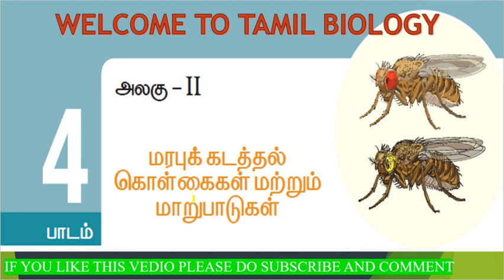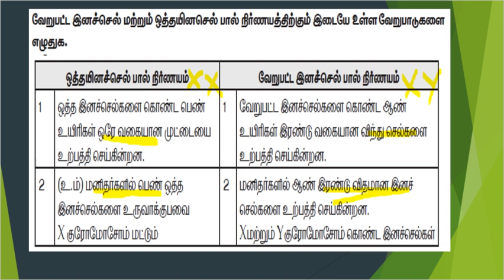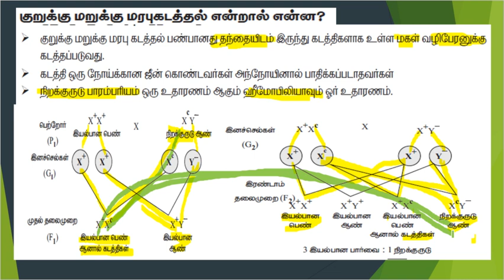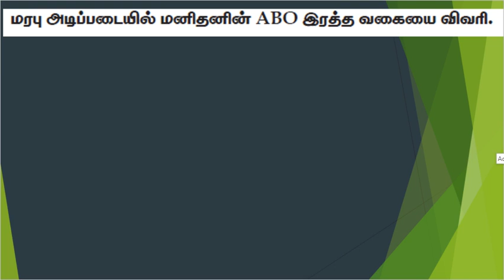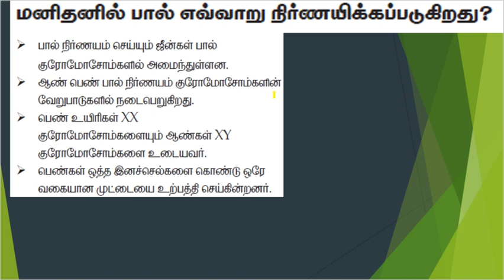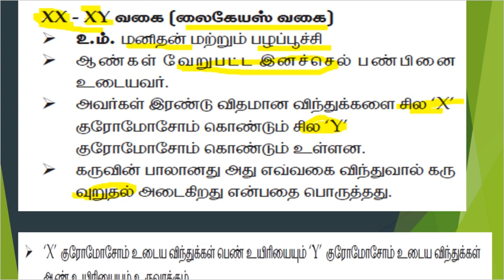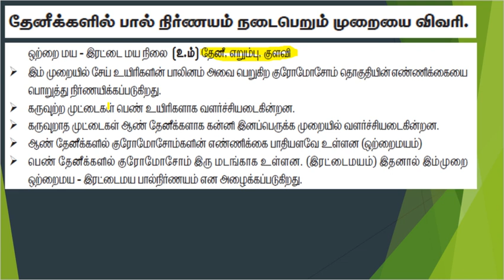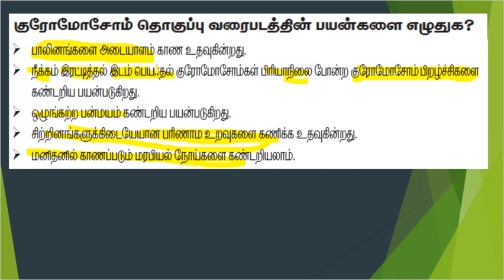மரபுக்கடத்தல் கொள்கைகள் மற்றும் மாறுபாடுகள் புத்தக வினாக்கள் BY SASIKALA IN TAMIL BIOLOGY